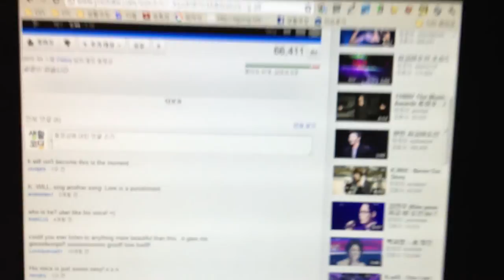마우스 사용방법 2